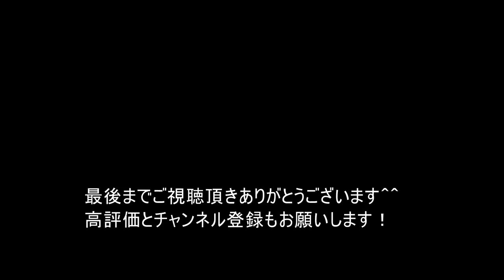トライアル国際A級が魔改造セローでハードエンデューロに出場してひどい目にあう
ガチャピンセローでCGCハードエンデューロに行ってきました。
とてもハードで疲れました～標高が1000M~1500Mだったのでエンジン超不調
予想以上にてこずりましたｗｗｗ
とてももがいているので楽しんでいただけると思います。
今回バイクショップサカイさんからゴーグルとリアタイヤをご提供いただきました！
ありがとうございます、サカイさん通販もされております是非サカイさんのお店で
お買い物してください！

ステッカーの販売始めました！

★好きな動画チャンネル GUNMA-17・まーさんガレージ　くっすんガレージ Grind Hard Plumbing Co　rather B welding